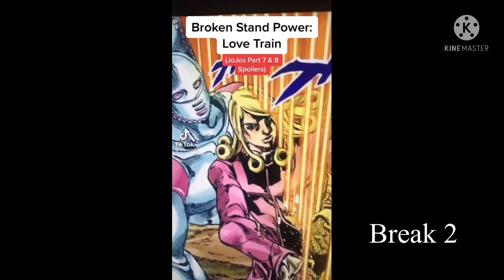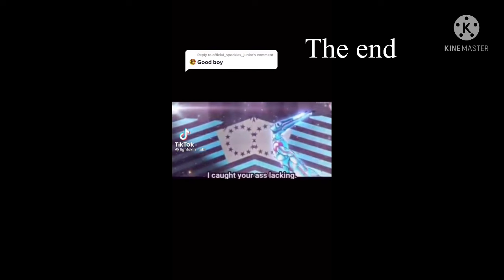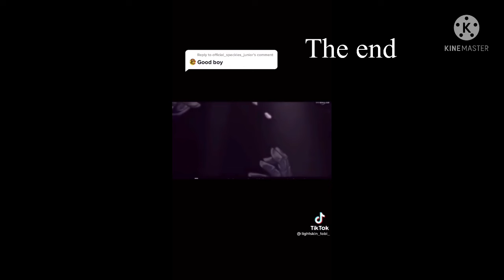Mha react to my favourite characters part 1 (Funny Valentine jjba jojo) my au